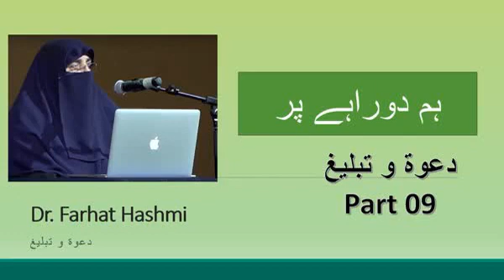Hum Dorahay Par Dawat o Tableeg Part 09 By Farhat Hashmi